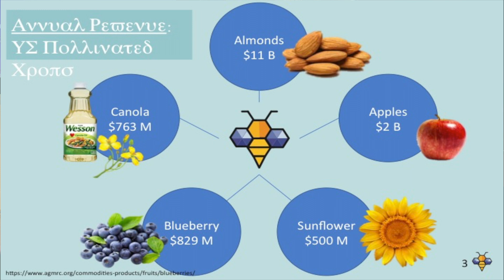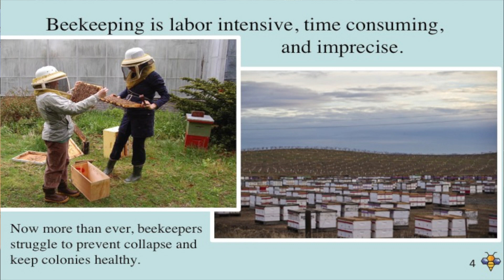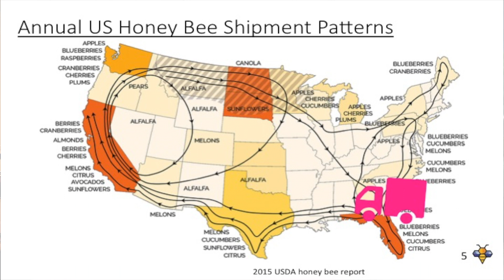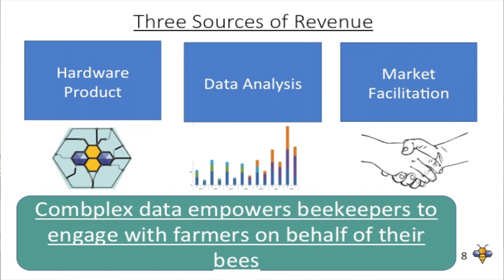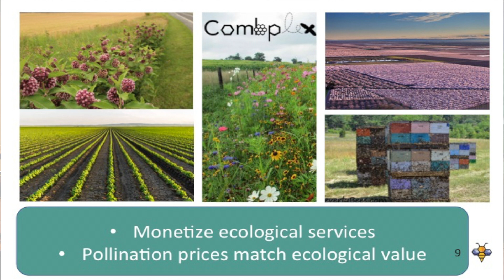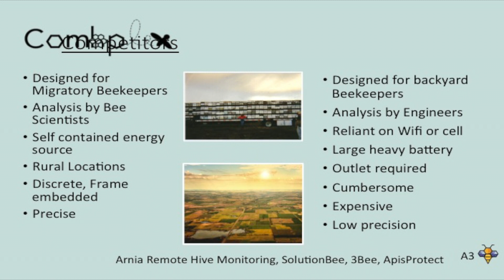Summit 2017 Student Pitch Competition - Combplex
Watch Combplex's founder discuss goals, challenges, and plans for Combplex at the Summit 2017 student pitch competition.